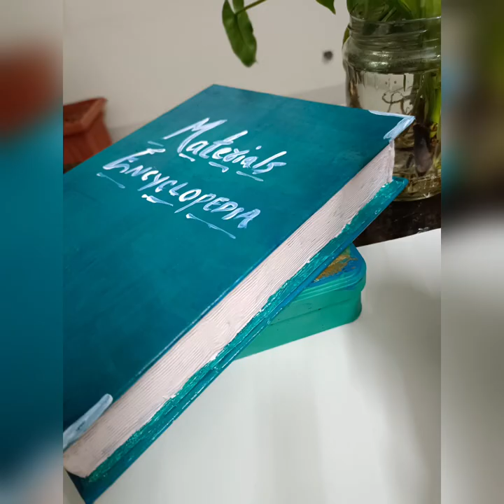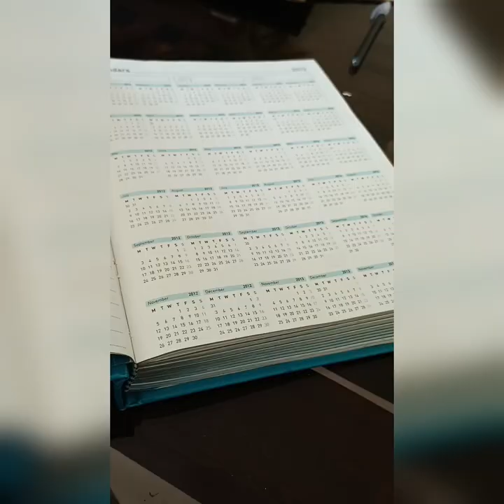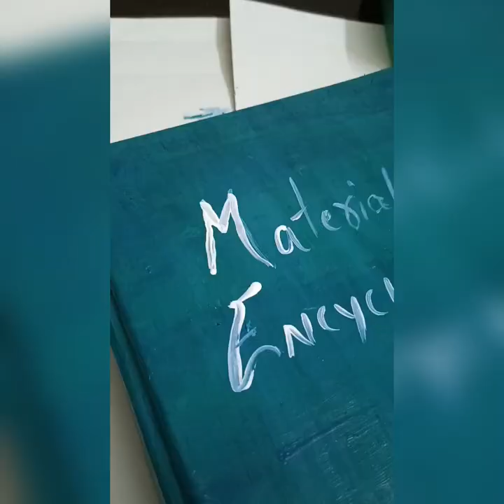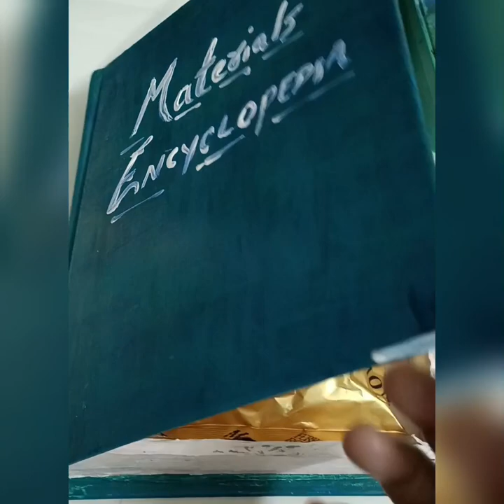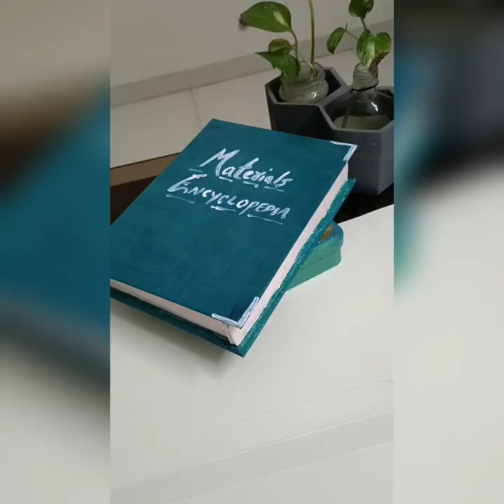DIY Secret book 📚 box or hidden organizer🎁/ how to use it/ best out of waste